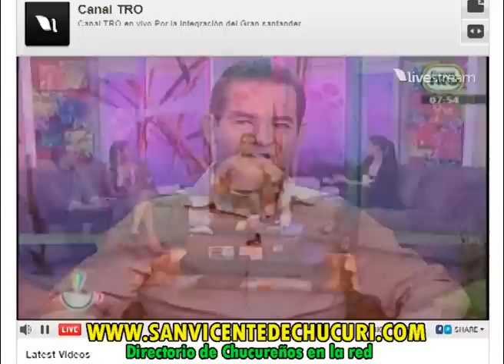Entrevista a los organizadores del XI encuentro nacional de caminantes en San Vicente de Chucurí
Entrevista a los organizadores del XI encuentro nacional de caminantes en San Vicente de Chucurí.  Capturado por Djmaomix para